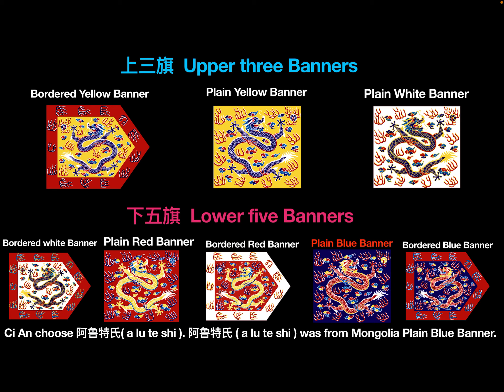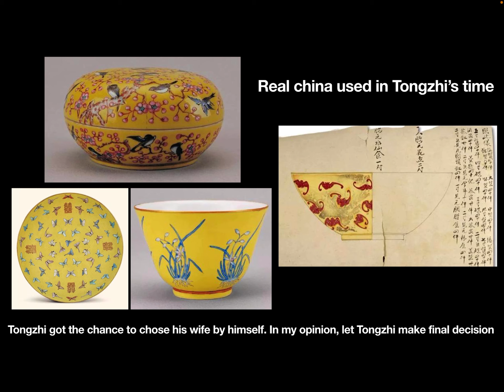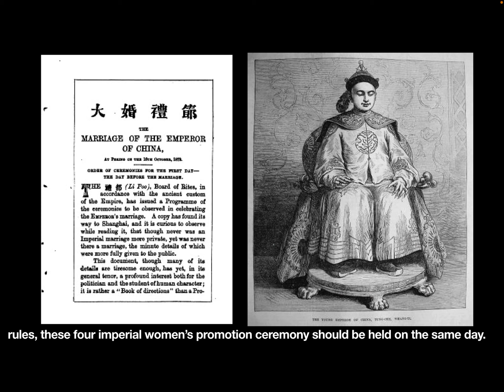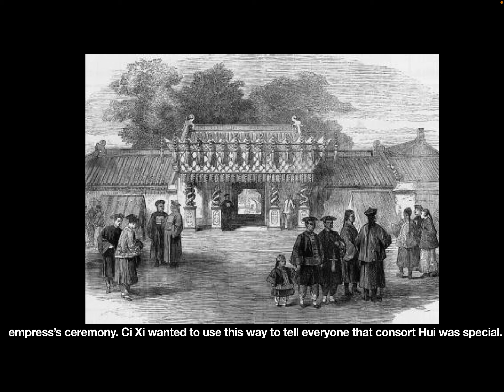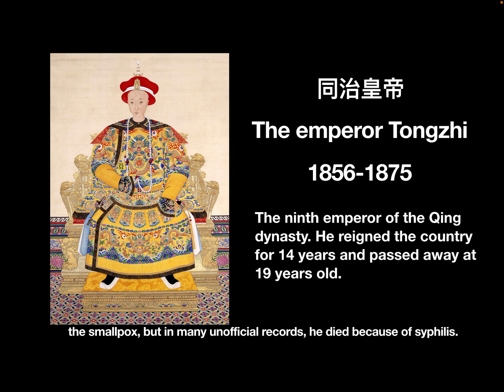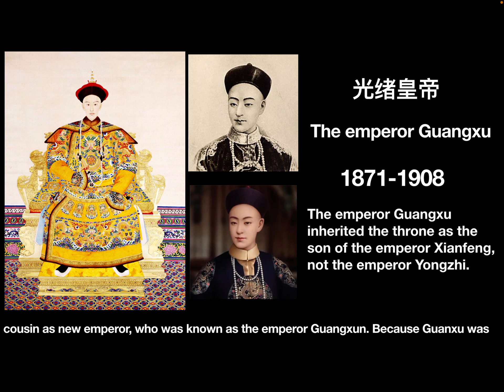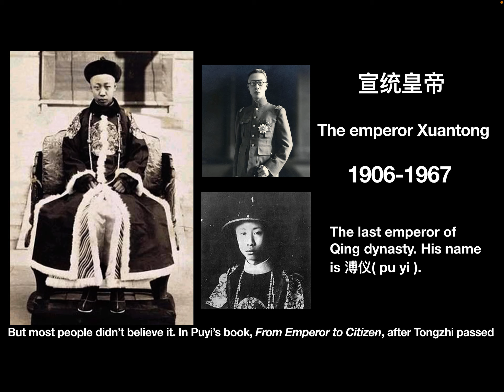The emperor Tongzhi’s tragic marriage and death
In this video m let’s see the tragic story of the emperor Tongzhi and his empress